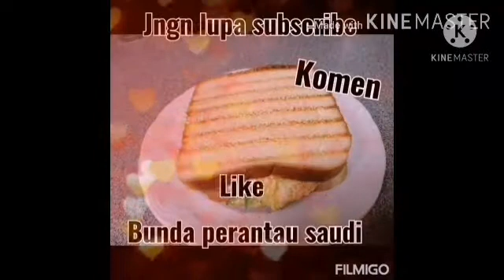Cara bumbuin ayam pake jabadi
Asalamualaikum sahabatku smua kali ini aku bkin cara bumbuin ayam pake jabadi jngn lupa nonton sampe abis
Bhan yg di butuhkn
Ayam
Jabadi
Dan bumbu yg komplit
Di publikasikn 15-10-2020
Edit kinemaster
Pixelab